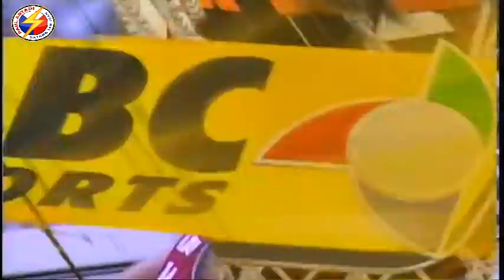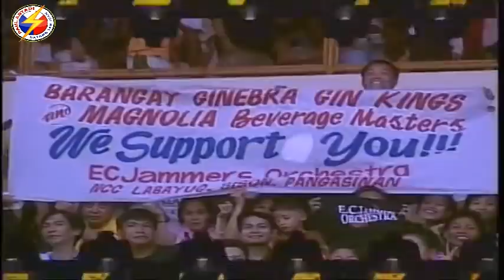2008 - GAME 1 ✅ PBA RETRO GAME 🔥 | Ginebra vs Sta Lucia | QUARTERFINALS ✔